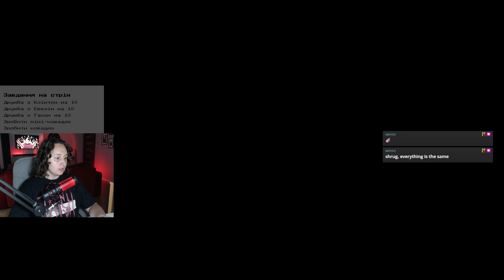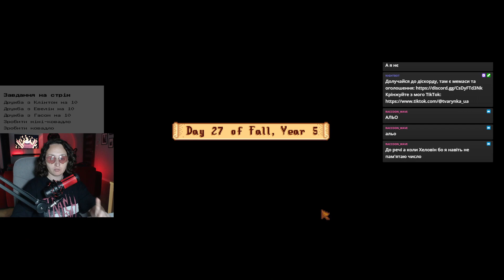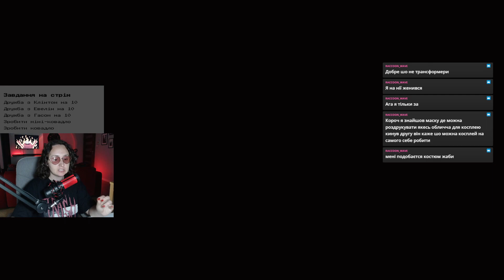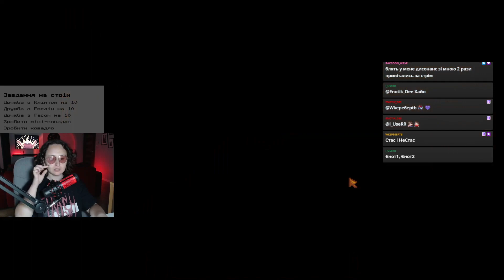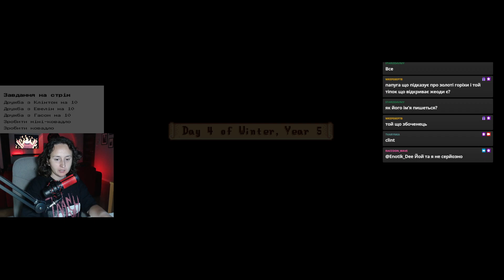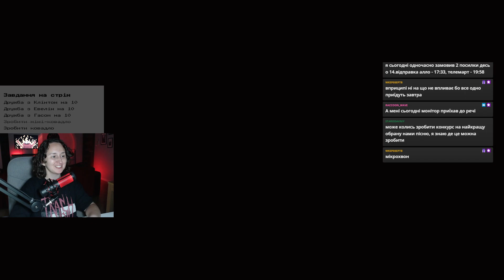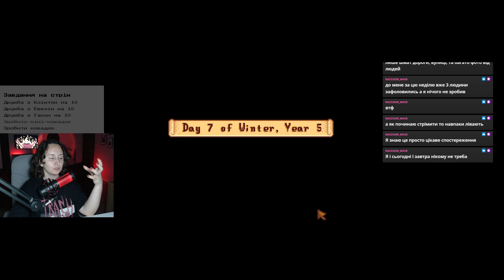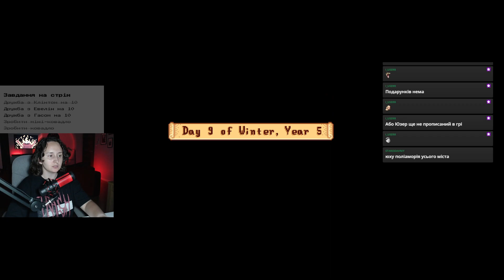На шляху до 100% гри | Stardew Valley | 16.08.2024